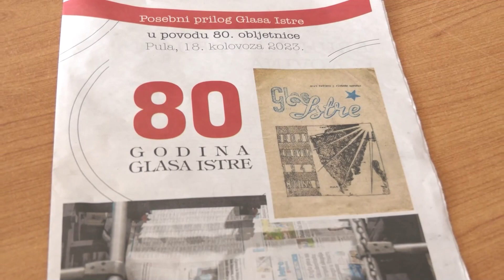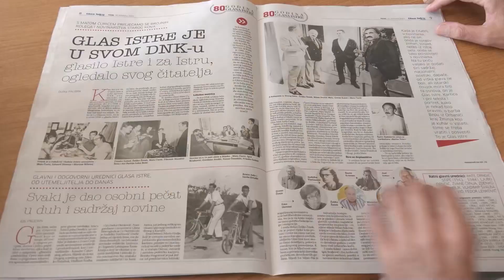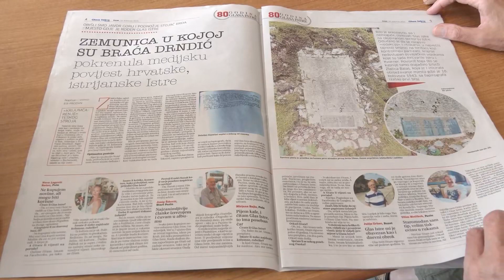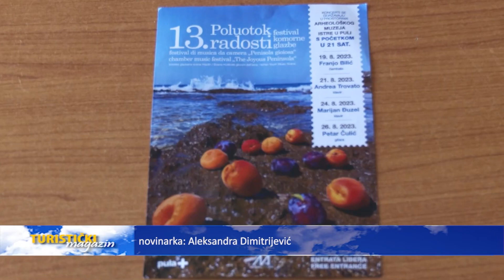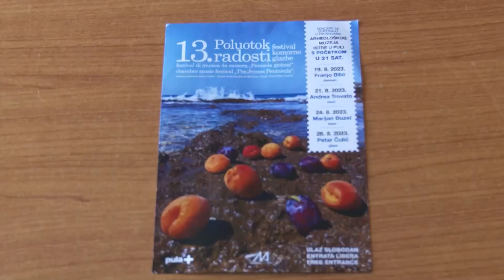Turistički Magazin 18.08.2023.